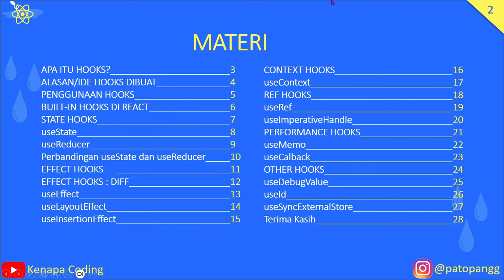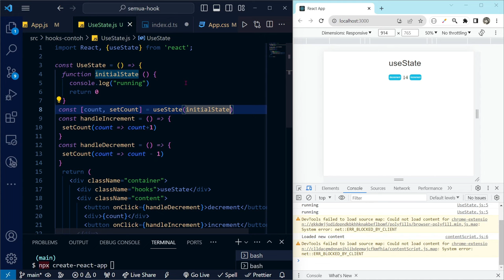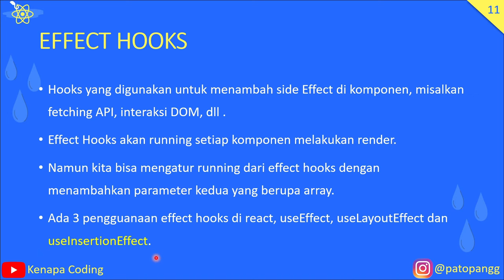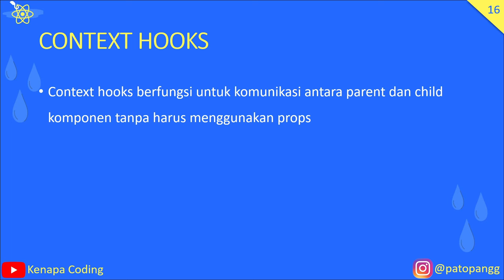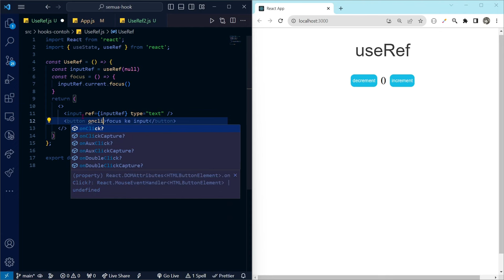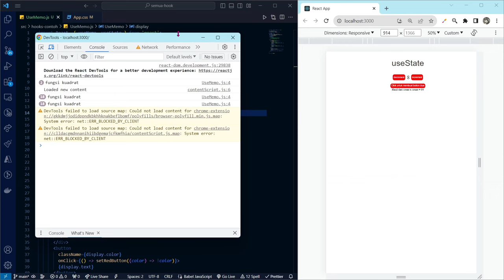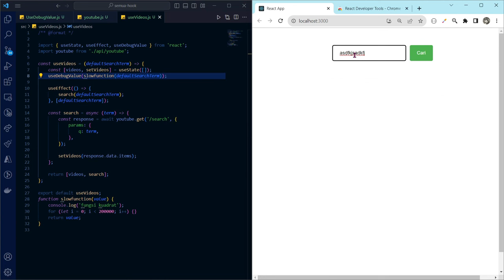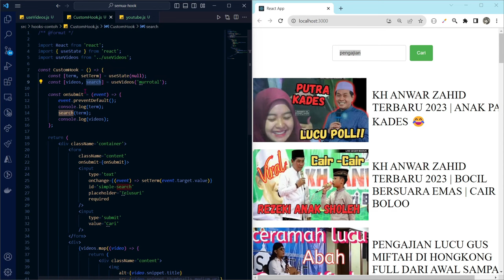TUTORIAL REACT HOOKS : BAHAS SEMUA HOOKS DI REACT!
Pada Kesempatan kali ini gua akan membahas semua hooks yang ada di react. Selamat Belajar. Salam Programmer

💰List Materi Konten💰
(0:00:00) Introduction
(0:02:13) Apa Itu Hooks?
(0:03:49) Alasan/Ide Hooks Dibuat
(0:06:31) Penggunaan Hooks
(0:07:28) State Hooks
(0:09:17) useState
(0:24:25) useReducer
(0:34:58) Perbandingan useState dan useReducer
(0:38:02) Effect Hooks
(0:39:35) Effect Hooks : Diff
(0:41:19) useEffect
(0:53:35) useLayoutEffect
(0:56:31) useInsertionEffect
(0:59:05) Context Hooks
(0:58:57) useContext
(1:07:51) Ref Hooks
(1:08:25) useRef
(1:17:23) useImperativeHandle
(1:27:27) Performance Hooks
(1:27:56) useMemo
(1:43:24) useCallback
(1:51:49) Other Hooks
(1:52:07) useDebugValue
(2:02:32) useId
(2:09:39) Custom Hook
(2:16:04) Terima Kasih!

Jangan sampai ketinggalan update video terbarunya dengan cara aktifkan lonceng channel youtube Kenapa Coding. Semoga ilmunya bermanfaat dan mampu dipahami dengan baik. Untuk koreksi, saran, pertanyaan maupun hal lainnya silahkan tinggalkan jejak di kolom komentar dibawah video ini ya. Selamat menonton!

Support dengan cara yang lain? Bisa banget disini